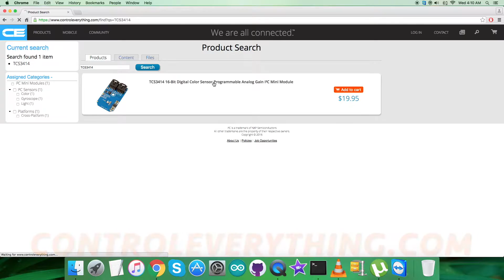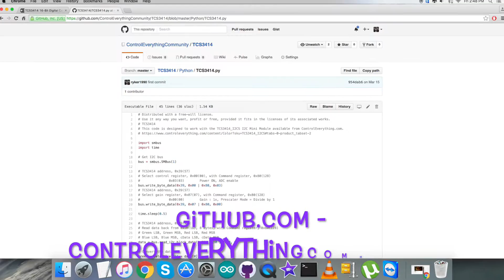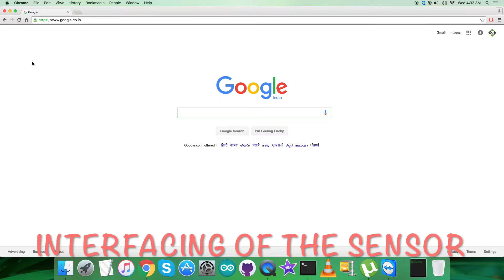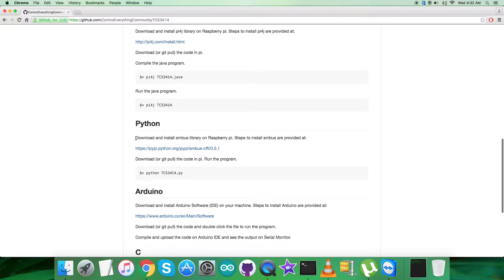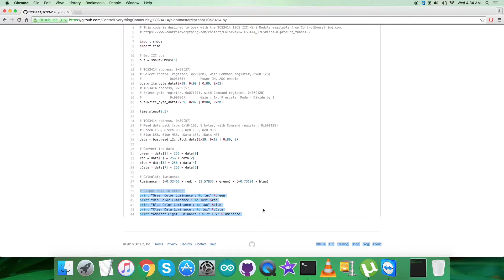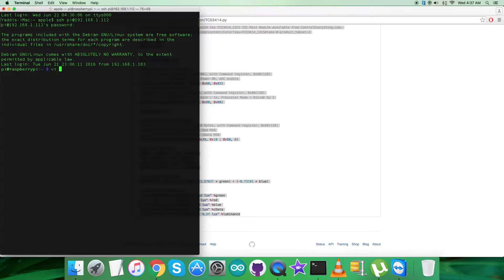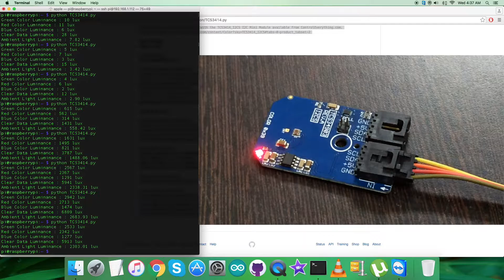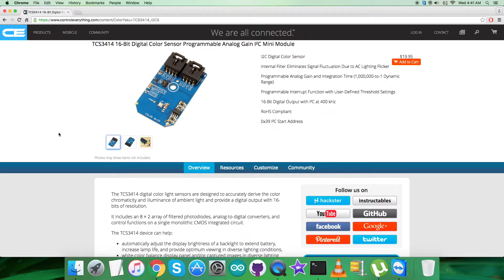Raspberry Pi TCS3414 16-Bit Digital Color Sensor Python Tutorial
TCS3414 16-Bit Digital Color Sensor Programmable Analog Gain I2C Mini Module. The TCS3404 and TCS3414 digital color light sensors are designed to accurately derive the color chromaticity and illuminance (intensity) of ambient light and provide a digital output with 16-bits of resolution. The devices include an 8 × 2 array of filtered photodiodes, analog-to-digital converters, and control functions on a single monolithic CMOS integrated circuit.
Applications :- HDTVs, Tablets, Laptops, Monitors, Medical Instrumentation, Consumer Toys, Industrial/Commercial Lighting, Industrial Process Control.

Related Links :-